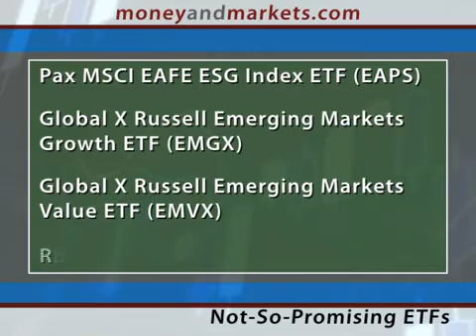Money and Markets TV - April 7, 2011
2011 has been a banner year for ETFs and ETNs, with 77 new products out already this year. Ron Rowland highlights several promising new ETFs, including funds that focus on agriculture small-caps and Asian debt, as well as a few you may want to avoid.